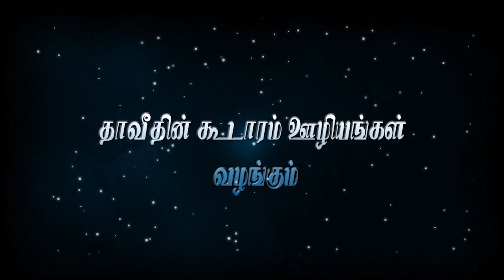THE REMA OF HIS WORD - 28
DAVID TABERNACLE MINISTRIES CHENNAI -
FOR FURTHER DETAILS : MAN OF GOD : Pr.HEGAI MELKIZEDEK - 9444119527, 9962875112, 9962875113, 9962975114, 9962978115.